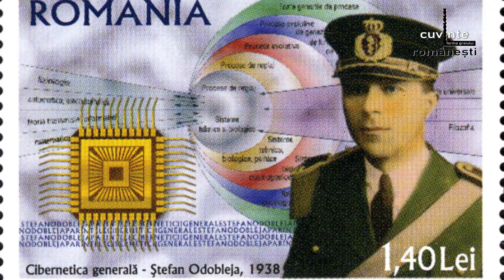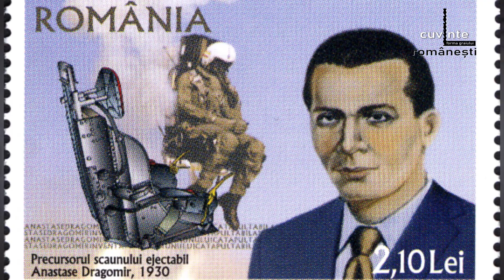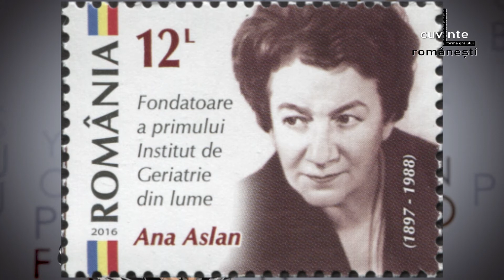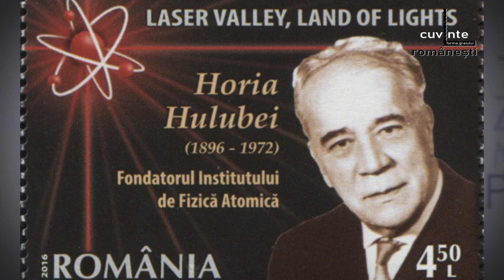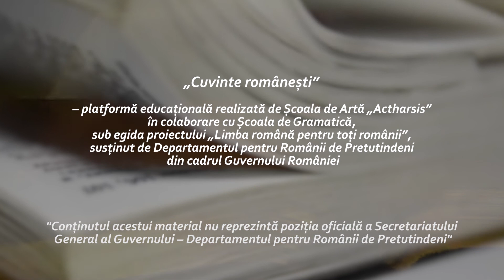Inventatorii români și rolul lor în istorie